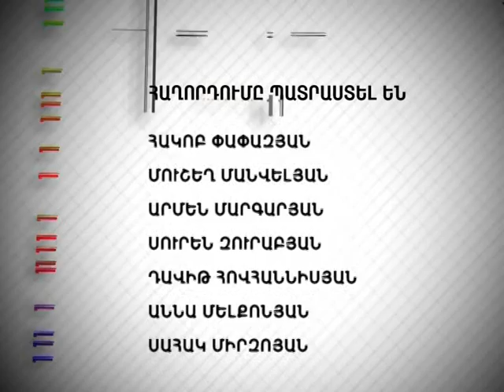Tesankyun 153 Երիտասարդական խորհրդարան 01.06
Երիտասարդական խորհրդարան 01.06